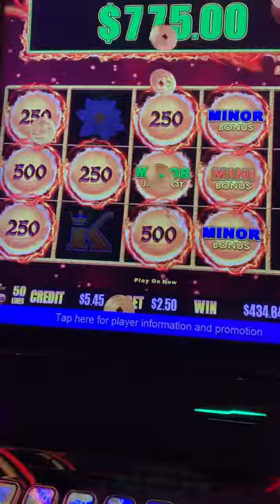Nice win @ Tampa Hard Rock🔥🔥🔥🔥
Stopped by Hard Rock Casino Tampa and got the major.